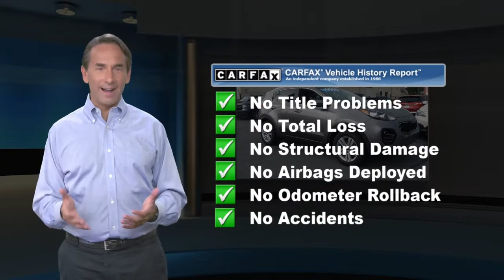Used 2017 Kia Sportage LX, Reading, PA L3020A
Equipped for all of your great adventures, our 2017 Kia Sportage LX AWD is on display in Mineral Silver. Powered by a 2.4 Liter 4 Cylinder that offers 181hp while paired with a responsive 6 Speed Automatic transmission with Sportmatic. With our All Wheel Drive SUV, find the ride compliant with excellent maneuverability helping you score near 30mpg on the highway! Our Sportage LX has a rock-solid stance and delivers the bold style you desire with its bright chrome accents, rear spoiler, privacy glass, and distinct projector beam headlights.Built for your lifestyle, the LX interior has plenty of room for your tallest friends and all their gear. Imagine yourself settling into the nicely bolstered and supportive seats... Then acquaint yourself with a rear-camera display, Bluetooth, steering wheel controls, drive mode select, a USB/auxiliary jack, power accessories, and other comfort and convenience features just waiting to spoil you.In challenging driving situations, our Kia Sportage also ensures your sense of security with its anti-lock braking system, hill start control, downhill brake control, electronic stability control, advanced airbags, and even its innovative Iso-Structure unibody that boasts chassis rigidity based on advanced high-strength steel. Practically perfect, your Sportage awaits!

[RLVID:4627:d201fa0d57572a4e:971827ddb488950a:1]